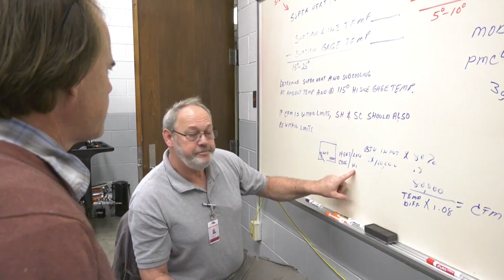We're Here for You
At Trident Tech, we're here for you. The jobs are here now! And we know how to prepare students for today's workforce.